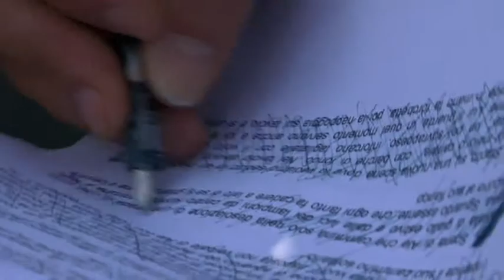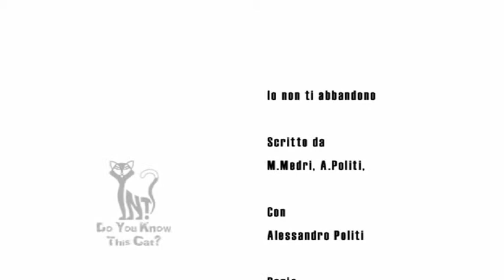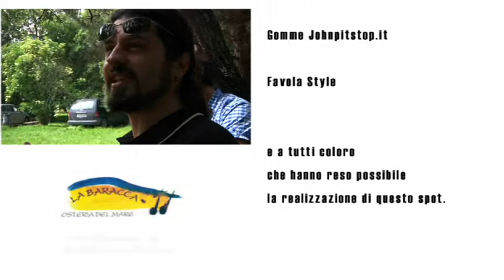backstage Spot "IO NON TI ABBANDONO" Seconda Parte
animali nel periodo estivo. Scritto da Matteo Medri, Alessandro Politi (già Martin Scozzese a Zelig) e Stefania Alberti, è girato da Medri e interpretato da Politi. La special guest è Remy, bellissima esemplare di levriero afgano campionessa italiana dell'allevamento Koh I Noor Kennel.
La post produzione è affidata a Stefania Alberti. E prodotto dallAssociazione culturale Mok (associazione culturale di artisti, fra cui tutti i partecipanti a questo spot) ed ha lobiettivo di raggiungere i media nazionali per sensibilizzare il pubblico sul tema dellabbandono degli animali. Una pratica immorale ed illegale che può portare con sé gravi conseguenze.
Lo spot vanta una produzione al completo costituita dai migliori professionisti nazionali. E' girato con Red Camera, una delle ultime tecnologie in fatto di riprese video.

Lo Staff di professionisti che ha preso parte alle riprese, oltre ovviamente a Medri e Politi nei rispettivi ruoli, è così costituito:

Al Video
Luca Nonni, Matteo Passigato, Marco Bernabini, Luca Nervegna, Marco Dardari.

Leonardo Monti

Fotografo di scena e backstage
Marco Onofri

Trucco
Natalia Casadei

Elisa Angelini, Alessandro Mazza

Federica Ramponi

Post produzione
Stefania Alberti

Responsabile di produzione per gli enti
Andrea Prada

La color correction è stata eseguita da Limina srl di Bologna.